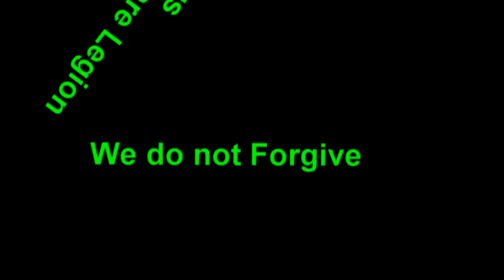CIA funnels drugs to poor Americans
"There is a long history of American tax dollars being used to help people get rich off of illicit drug sales. RT's Ramon Galindo talked to one of America's largest drug kingpins and shows us how Los Angeles has been unable to shake the demons of its addiction."~RT America~